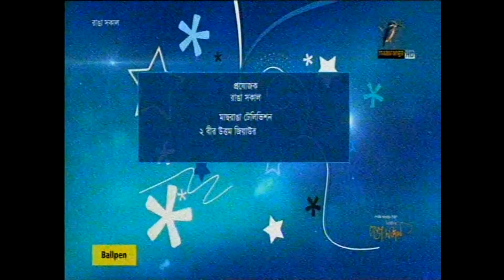সৈয়দ_মাসুম_রেজার_কণ্ঠে_গণসঙ্গীত Gana_Sangeets_By_Singer_Syed_Masum_Reza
Singer: Syed Masum Reza
Anchor-1: Labanya
Anchor-2: Rumman
Tabla: Liton
Guitar: Tapon
Keyboard: Rifat
Program: Ranga Shokal
Channel: Maasranga TV
Date: 09 January 2019, Wednesday
Time: 07 to 08 am

Accepting Gratefulness:
Mahbub Hossain
Syed Md. Nasih
Mst. Momotaz Begum
S M Sabih Papan
Sena
Ree
Sonia
Rofiqul Islam Nantu
Poritosh Adhikary
Arshad Aly Rose
Khondokar Mahabubur Rahman
Bablu
Moni Raam
Md. Nuruzzaman
Atiqul Huq Liton
M Aslam Liton
Syed Mamun Reza
Syed Mahbub Reza